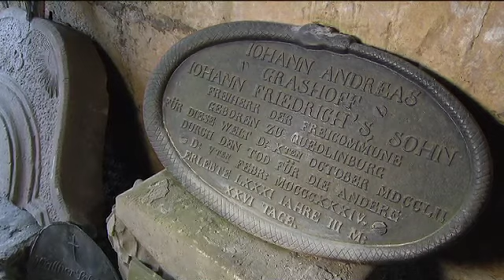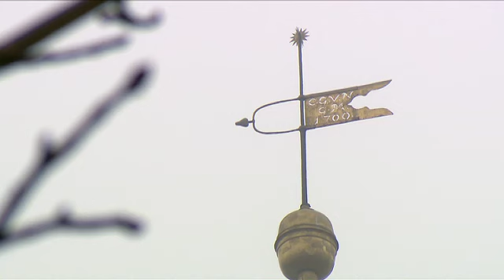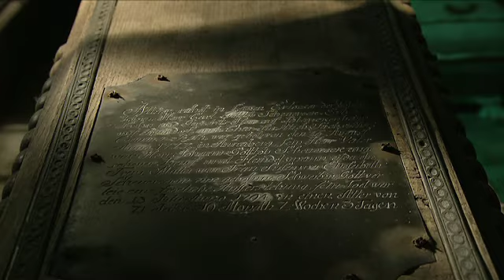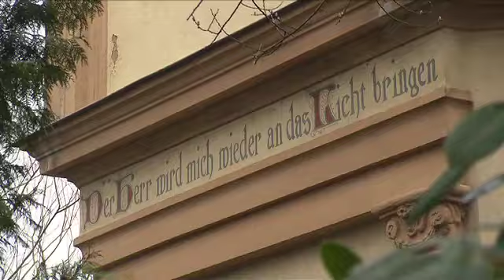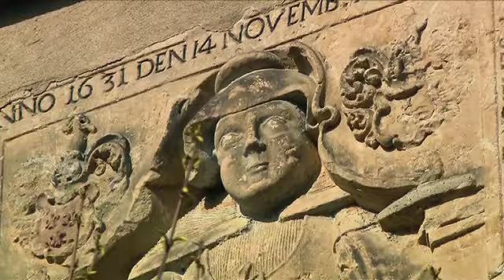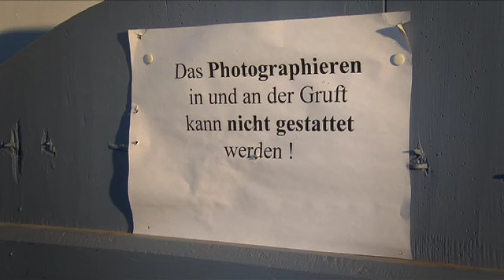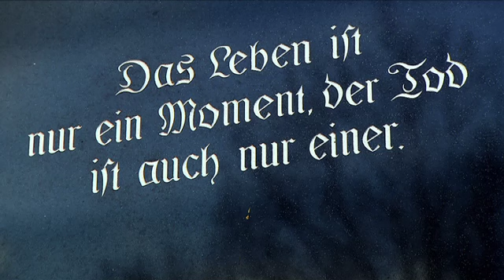Mumien - Geheimnisvolle Reise durch ostdeutsche Grüfte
MDR 2011
Regie: Uta Kolano
Kamera: Alexander Preuss
Copyright: Mitteldeutscher Rundfunk